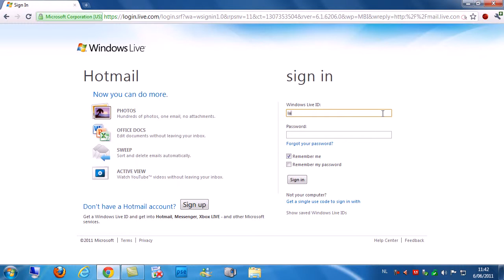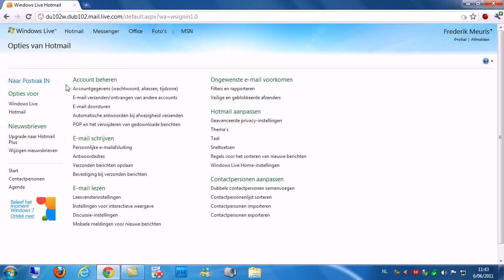Clickx 238 - Automatisch antwoord in Hotmail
Niet alleen je brievenbus, maar ook je mailbox blijft vollopen terwijl je op reis bent. Tenzij je elke mailer laat weten dat je er even tussenuit knijpt, natuurlijk.